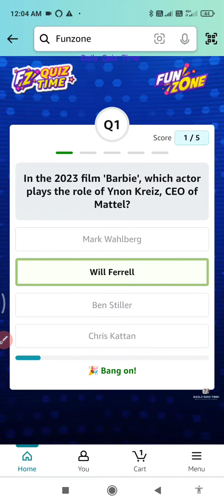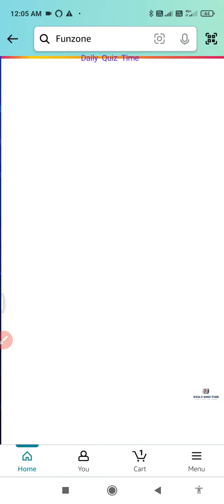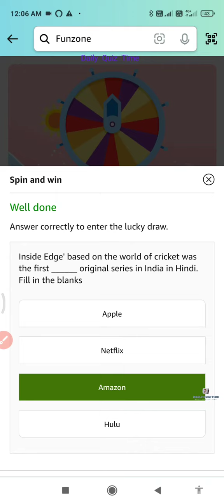Amazon All Quiz Answers Today | 22 September 2023 | @dailyquiztime